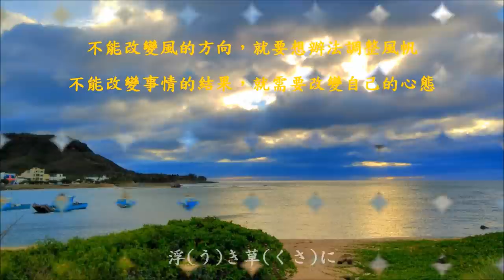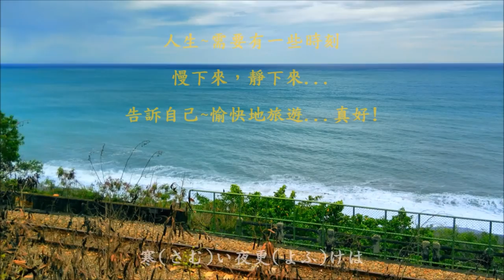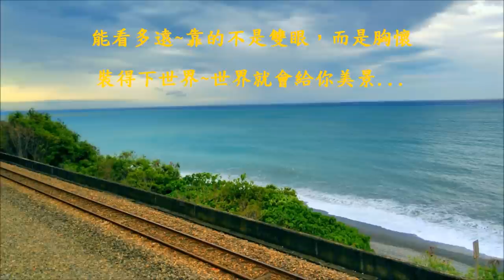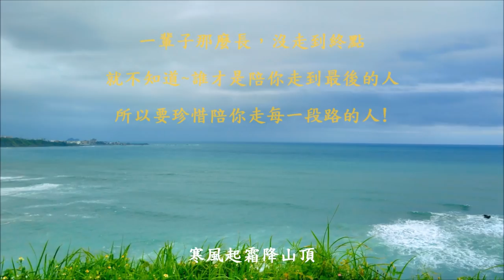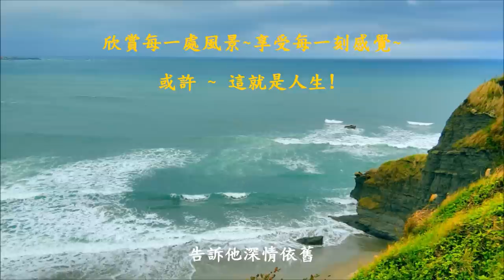み ち づ れ / 冬 戀 (Jason 鋼琴曲) (高畫質 高音質)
みちづれ  (冬戀) (Jason 鋼琴曲)

作詞：水木かおる
作曲：遠藤実

水(みず)に漂(ただよ)う　浮(う)き草(くさ)に
おなじさだめと　指(ゆび)をさす
言葉(ことば)少(すく)なに　目(め)をうるませて
俺(おれ)をみつめて　うなずくお前(まえ)
決(き)めた　決(き)めた　お前(まえ)とみちづれに

花(はな)の咲(さ)かない　浮(う)き草(くさ)に
いつか実(み)のなる　時(とき)を待(ま)つ
寒(さむ)い夜更(よふ)けは　お酒(さけ)を買(か)って
たまのおごりと　はしゃぐ姿(すがた)に

冬戀

作詞：簡寧
作曲：Ralph Siegel
編曲：杜自持

寒風起霜降山頂　深秋已過去
寒雲飛轉眼遠離　帶走我的心

雁兒呀也向南飛　請你寄上我心意
告訴他深情依舊　就像翠竹長青

綿綿意 ~ 訴不盡 ~
但願早日稍來他消息